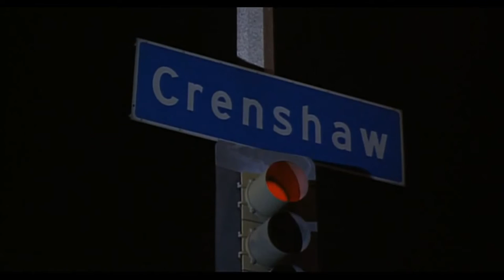SPIDER WHO? (MOVIE TRAILER 2014)